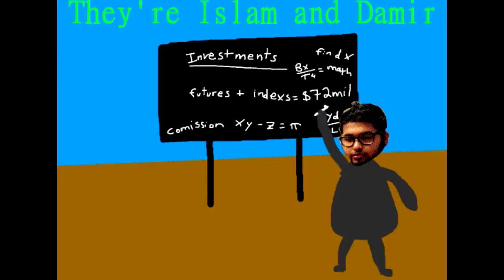Islam and Damir! The Boy Genius and his Peer!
curated latenight Movies and TV with free watchparties! Check it out tonight!